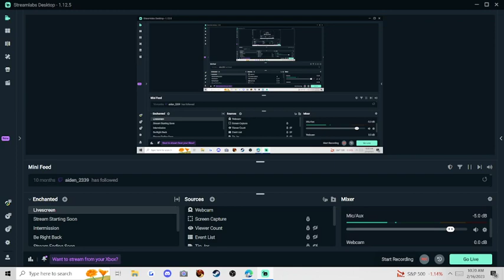Catching Up With ALR- Reacting To Her Crying Video - What Do I Think? Is She Making Changes?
Just wanted to touch on my thoughts on Amber's current arc.  Look for more videos on other topics as well, like Fat Acceptance, other creators, and some low carb/keto dieting and my vlogs will be starting up soon!  (Sorry I'm a little hoarse and stuffy, a cold has been going through our house!)

Instagram: (new, I'll be using it)  ChrisInRealLifeIG